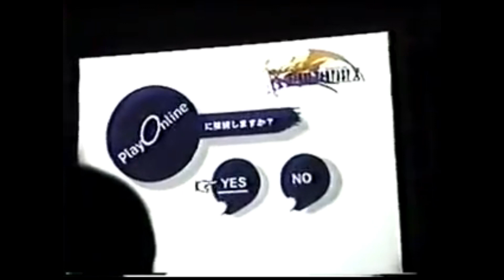¿Conoces estas 9 CURIOSIDADES de FINAL FANTASY 9?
0:00 INTRODUCCIÓN
0:42 BASES DEL VÍDEO
1:21 EL DESARROLLO Y DISEÑO DEL JUEGO
5:44 LOS EIDOLONES
7:07 VIVI
8:13 GARNET
9:48 YITÁN
10:34 FUNCIONALIDADES SECRETAS
11:07 LA SIMBOLOGÍA DEL 9
12:21 BEATRIX Y STEINER
12:59 QUIERO SER TU CANARIO
13:38 REFERENCIAS Y SECRETOS
14:36 DESPEDIDA